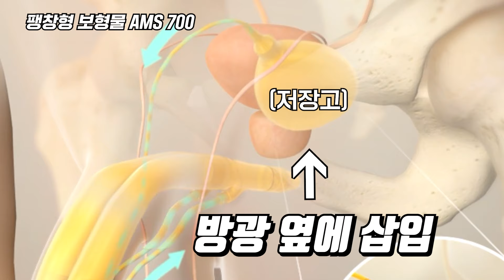팽창형 보형물 AMS 700 제품 설명회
[보스턴 사이언티픽]사의 발기부전 보형물 중 팽창형 보형물 AMS 700에 대해서 알아 봤습니다.

발기부전 수술에 대해 더 궁금하신 점이 있으시면 아래로 연락주세요
자세하게 상담해 드리겠습니다

더 궁금하신 점이 있으시다면 아래로 연락주세요 자세하게 상담해 드리겠습니다
▶발기부전 클리닉 무료상담: 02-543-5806 / 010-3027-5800